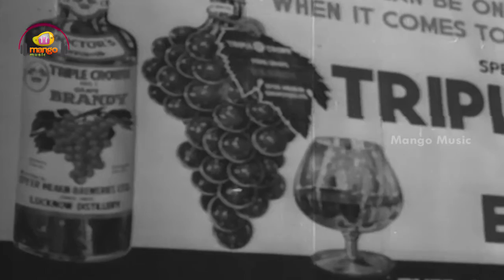Nenu Thagaledhu Full Song | Manushulu Mamathalu Telugu Movie Video Songs | Jaggaiah | Mango Music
Nenu Thagaledhu full video song from Manushulu Mamathalu Telugu Movie on Mango Music, ft. Jaggaiah, Rajasree, ANR, Savitri and Jayalalitha. Music composed by T Chalapathi Rao.

Manushulu Mamathalu Movie Cast & Crew -
Song: Nenu Thagaledhu
Singer: Ghantasala Venkateswara Rao
Lyrics: Dasarathi
Director: Kotayya Pratyagatma
Producer: AV Subba Rao

The movie also stars Gummadi Venkateswara Rao, Ramana Reddy, Prabhakar Reddy, Hemalatha among others.